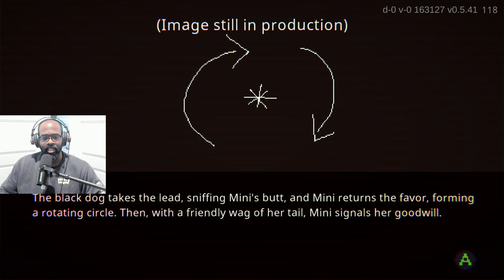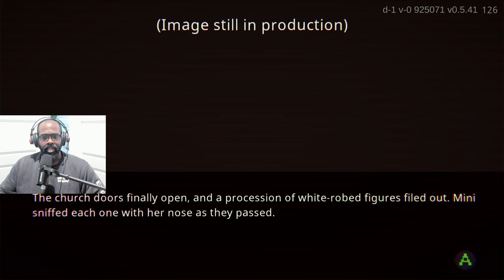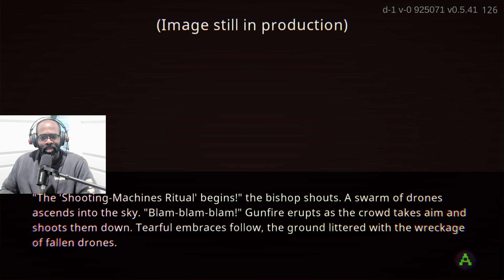Cyber Paradise is crazy fun!!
Wow wow! I've only seen a little bit of this game, but I'm so glad I got a chance to play Cyber Paradise! Keep this game on your radar as it looks to be very promising. Enjoy and have a great day!

ref=b2qbak

Wishlist!

Subscirbe to DDMeow Games!

Follow me on Threads and Instragram!